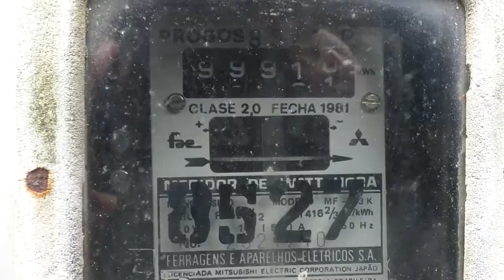EN VIÑA DEL MAR INICIAN ENTREGA DE GENERADORES PARA PERSONAS ELECTRODEPENDIENTES